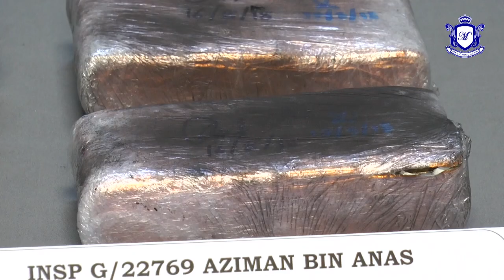MKL Crimedesk | Pelajar IPT Kantoi Jadi Pengedar DADAH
TUJUH LELAKI TERMASUK 6 PELAJAR IPT SWASTA DITAHAN APABILA DISYAKI DALANG SATU SINDIKET PENGEDARAN DADAH DI SEKITAR DAERAH SERDANG KHAMIS LEPAS.

KESEMUA TANGKAPAN DI TAHAN DALAM DUA SERBUAN BERASINGAN DEKAT BANDAR PUCHONG JAYA BERSAMA DALAM 1 PERPULUHAN 85 KILOGRAM GANJA MAMPAT.

KETUA POLIS DAERAH SERDANG ACP ISMADI BORHAN BERKATA.. KEGIATAN MEREKA DIKESAN APABILA 2 LELAKI  YANG SEDANG MEMANDU SEBUAH PROTON WIRA DITANGKAP DI SEKITAR BANDAR PUCHONG JAYA...

SUSPEK DISYAKI AKTIF MENGEDAR DADAH.

HASIL SOAL SIASAT MEMBAWA KEPADA PENAHANAN 5 LAGI LELAKI YANG BERADA DALAM SEBUAH PANGSAPURI KAWASAN BERDEKATAN.

PEMERIKSAAN POLIS MENEMUI GANJA MAMPAT KERING YANG DISOROKKAN DI DALAM ALMARI.

BEBERAPA BOTOL PERALATAN MENGHISAP GANJA TURUT DIRAMPAS.

HASIL UJIAN SARINGAN AIR KENCING MENDAPATI 5 DARIPADANYA POSITIF DADAH JENIS THC.

KESEMUA SUSPEK BERUSIA 21 HINGGA 24 TAHUN DIREMAN 7 HARI SEHINGGA RABU INI BAGI MEMBANTU SIASATAN.

KES DISIASAT DI BAWAH SEKSYEN 39 B DAN SEKSYEN 6 AKTA DADAH BERBAHAYA 1952.

DALAM PADA ITU...  SERAMAI 5 LELAKI TEMPATAN DAN SEORANG WANITA WARGA ASING DISYAKI PENGEDAR DADAH TELAH DITAHAN DALAM BEBERAPA SIRI SERBUAN SEKITAR MEI HINGGA JULAI YANG AKTIF MENGEDAR DI PUSAT HIBURAN.

POLIS SERDANG BERJAYA MERAMPAS PELBAGAI JENIS JENIS PIL DAN SERBUK ECSTACY, KETAMIN ERAMIN DAN GANJA KESEMUANYA BERNILAI 15 RIBU RINGGIT.